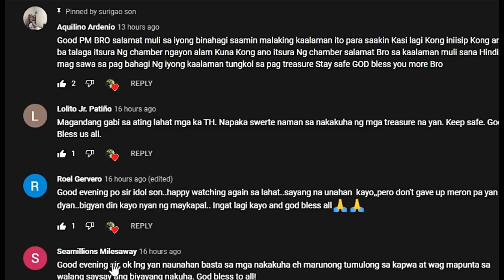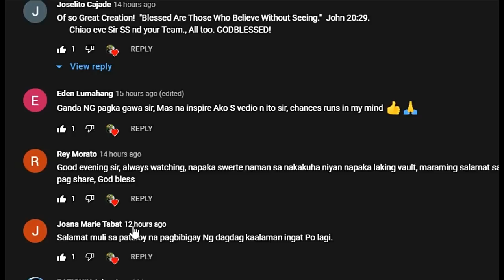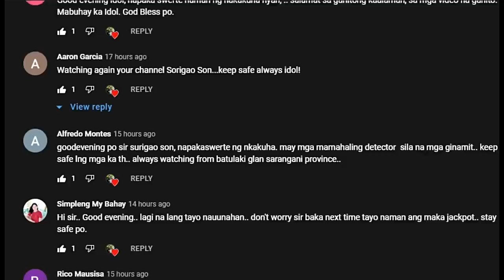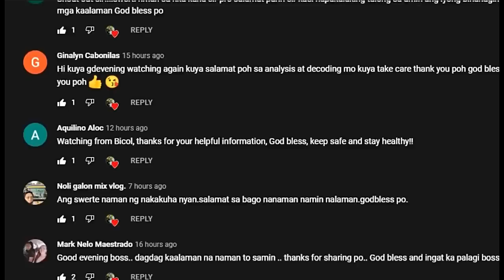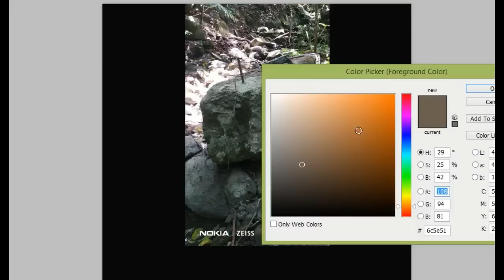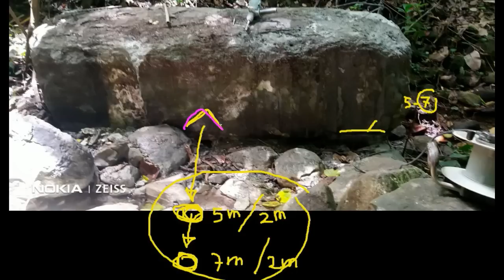VOLUME OF TREASURES ANG BIG MARKER NA ITO!!!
PART 2 NG BINIYAK NA NETSO